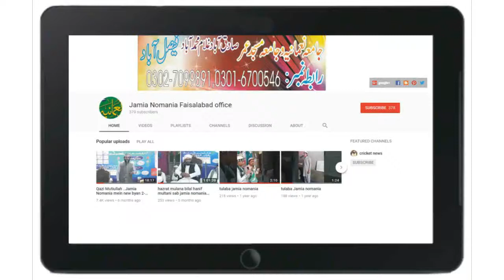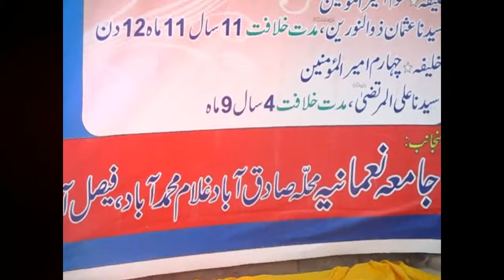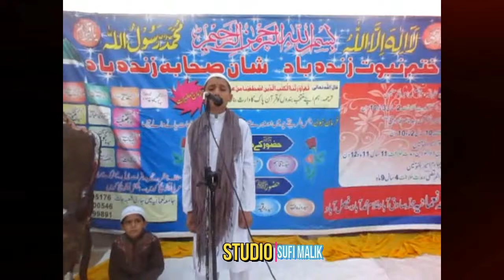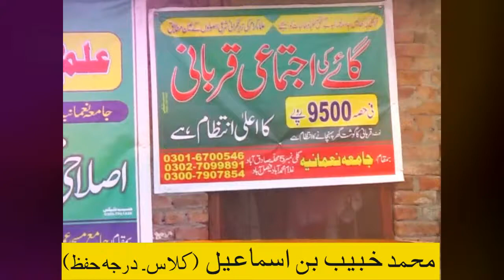M. Abubaker, M. Khubaib,M. Assahn,M. Sajjadullah tlawat jamia nomania new program